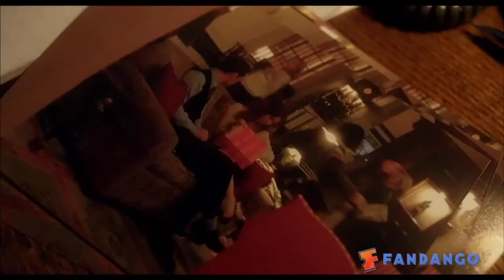Side Effects: Rooney Mara, Channing Tatum, Jude Law | Celebrity Interviews | FandangoMovies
SIDE EFFECTS is a provocative thriller about Emily and Martin (Rooney Mara and Channing Tatum), a successful New York couple whose world unravels when a new drug prescribed by Emily's psychiatrist (Jude Law) -- intended to treat anxiety -- has unexpected side effects.

Starring: Rooney Mara, Channing Tatum, Jude Law, Catherine Zeta-Jones

Movie Release Date:  2/8/2013